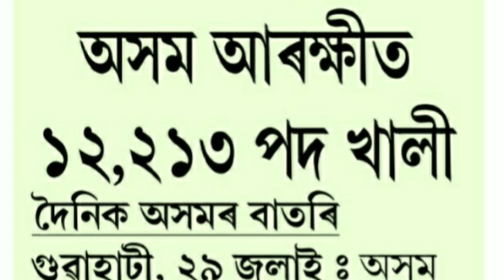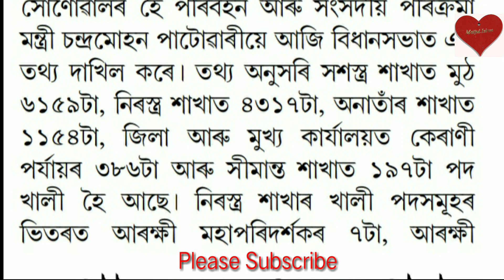অসম আৰক্ষীত ১২,২১৩ পদ খালী।